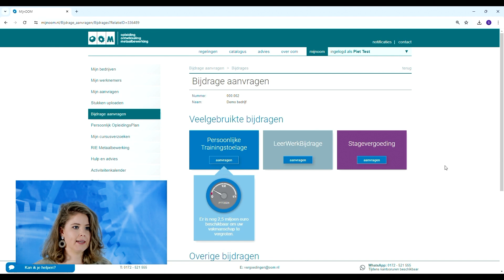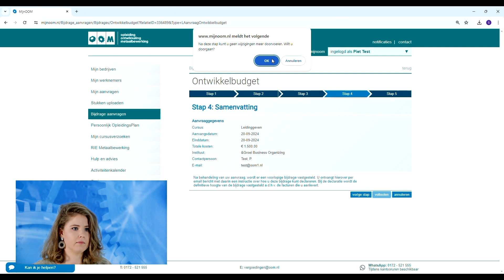OOM - Het ontwikkelbudget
Bij OOM aangesloten bedrijven die een tegemoetkoming willen in de kosten voor het verbeteren van de leercultuur in het bedrijf.

Wat is leercultuur?

Een werkomgeving waar medewerkers verantwoordelijkheid nemen voor hun eigen professionele ontwikkeling en dit ook gestimuleerd en gefaciliteerd wordt door de werkgever en leidinggevenden.

Vanuit OOM onderscheiden wij 3 belangrijke onderdelen die een voorwaarde zijn voor een goede leercultuur.

Leiderschap: Onderdeel van leidinggeven is het stimuleren van het leren van medewerkers. Medewerkers kunnen ook leiderschap tonen en meer regie nemen op het eigen functioneren en de loopbaan.

Samenwerking: Het delen van kennis en kunde maakt het hele bedrijf sterker en de ontwikkeling van mensen vanzelfsprekender.

Communicatie: het gesprek over opleiden en ontwikkelen en manieren waarop dit tot stand te brengen is een belangrijke voorwaarde om individuele medewerkers en groepen te laten groeien in hun ontwikkeling. Het geven van feedback ondersteunt het continue leren van iedereen in de organisatie.